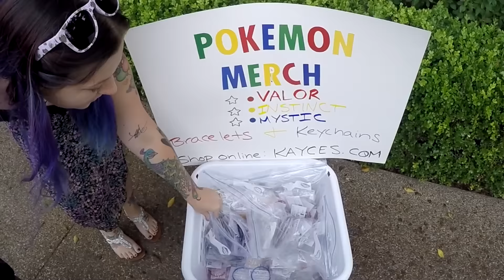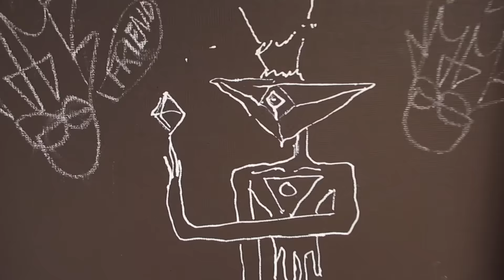WE WENT TO A POKEMON GO MEET UP! | REALITYCHANGERS VLOG | Reality Changers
Did you like our new intro? Yay! It was created by Campfyre Media!